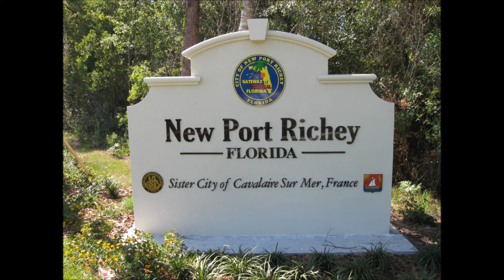The Best Show w/ Tom Scharpling: Garrison Keillor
Featuring Jen Kirkman in studio.
Alternate title: "Keillor from New Port Richey".